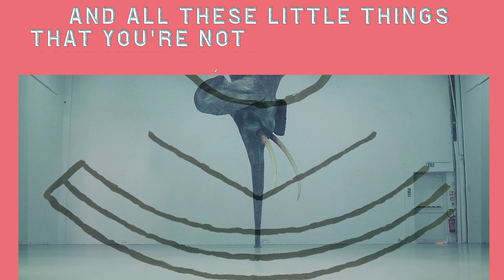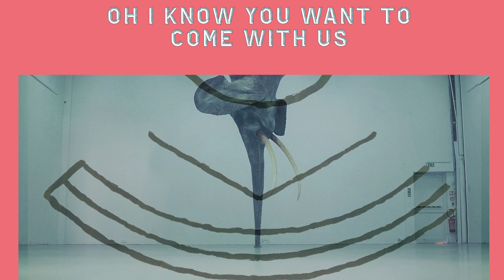Naked & Baked - All These Little Things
Naked & Baked

presents

All These Little Things

Written by Adam J Morgan
Performed by Ziegler Co.
Drums by Peter Radcliff
Recorded and produced by Peter Radcliff

Track 11 from TURTLE LOVE SOUPY POWER